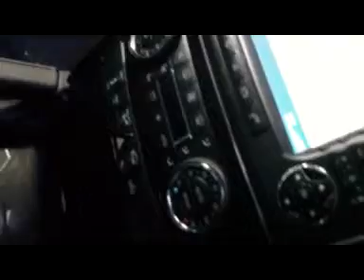Stock No 1006396 - Mercedes ML500 - Virtual Inspection